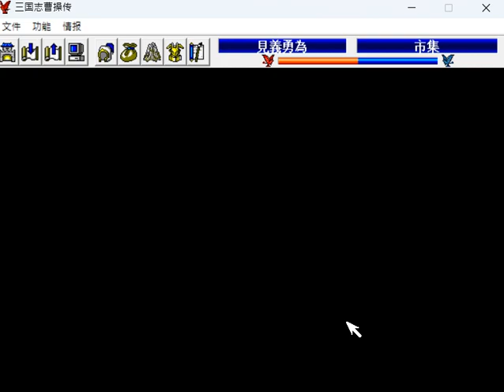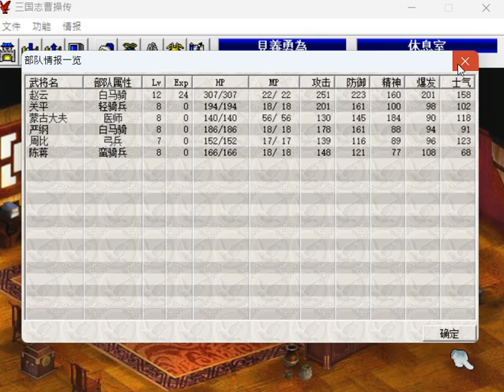【新改曹操傳6.4】趙雲歪傳：招募武將、怒宰庸醫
【下載】新改曹操傳 最新版